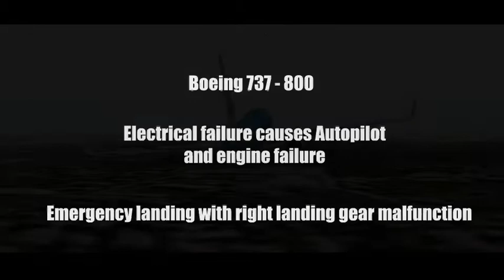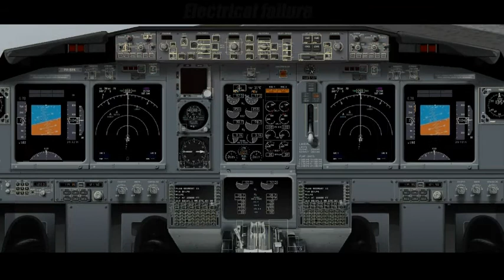Landing after electrical failure